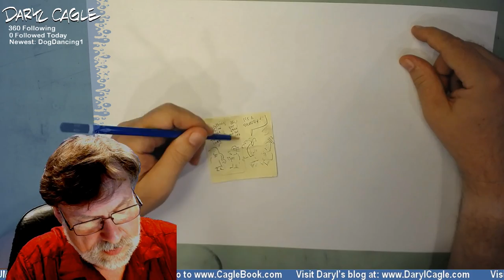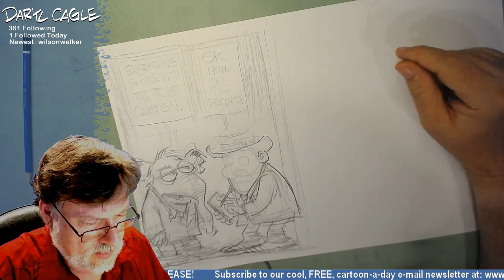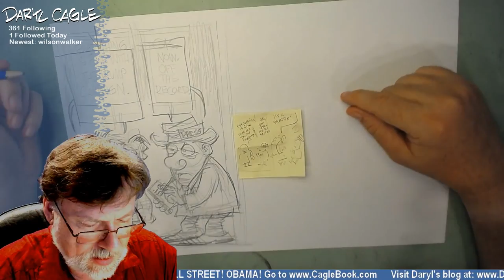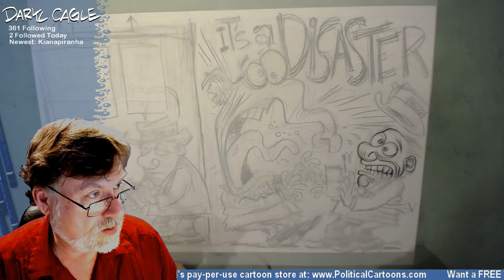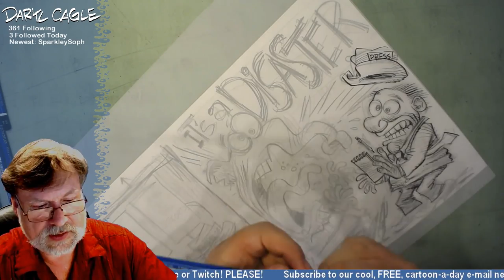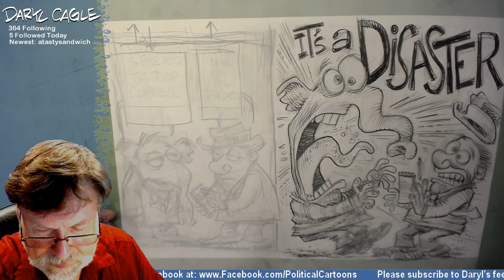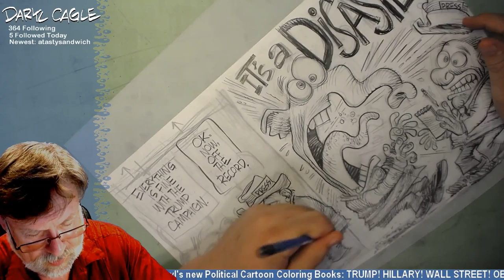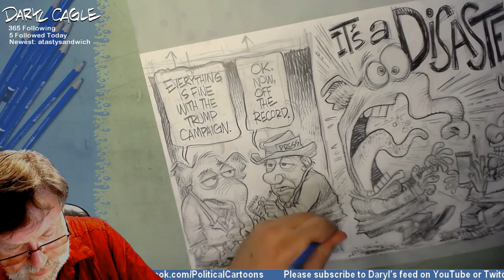Part 1 of 2, Drawing Off the Record DISASTER TRUMP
Here I'm drawing today's editorial cartoon about Donald Trump and the media, in pencil on paper - with rocks, just like the cavemen editorial cartoonists did back in the newspaper days.